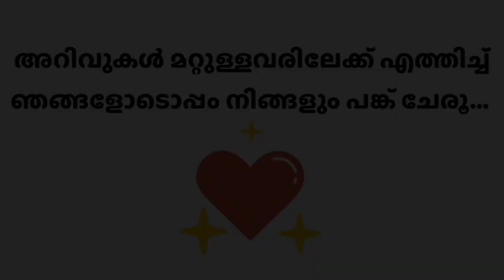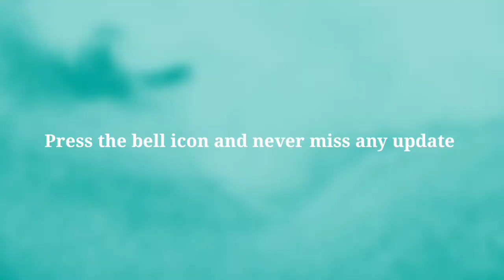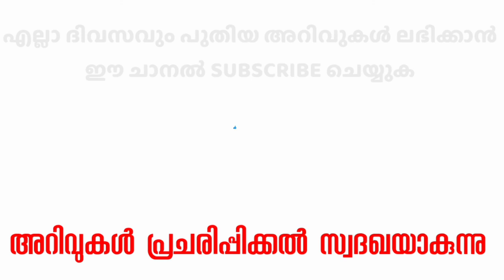ശവ്വാൽ 6 നോമ്പിനൊപ്പം ഖളാഇനെയും കൂടി കരുതിയാൽ. ഒരു ദിനം ഒരു അറിവ്, ഭാഗം 271 | Shavval 6 nomb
ഗർഭിണികളും പാലൂട്ടുന്നവരും മുദ്ദ് കൊടുക്കേണ്ടതെപ്പോൾ?.ഒരു ദിനം ഒരു അറിവ്,ഭാഗം 258

Ramalan 2022
Ramadan 18
ramalan 2nd 10 days
ramalan first dua
ramalan 10 to 20 days
Nomb
റമളാൻ 18
Ramalan 2022
Ramadan 18
Ramalan Masalakal
Nomb
റമളാൻ

‎@HADEES VLOG
‎@PROBLEMS and SOLUTIONS
‎@Voice of Safuvan Saqafi Pathappiriyam
‎@Musiland Islamic Channel New Islamic Speech

®️ Al Hasani Association S,Vazhakulam Aluva

JAMIA HASANIYYA ARABIC COLLEGE
S, VAZHAKULAM ALUVA